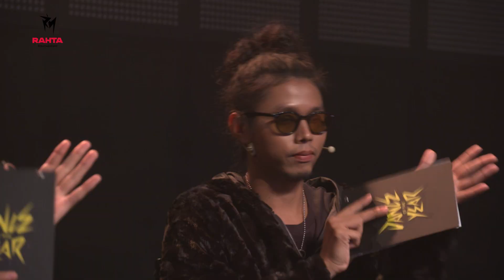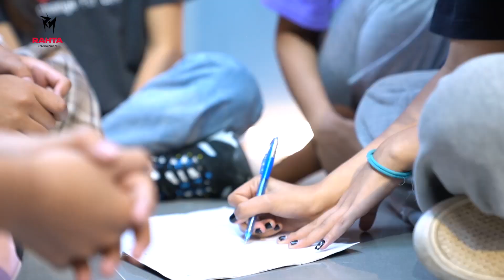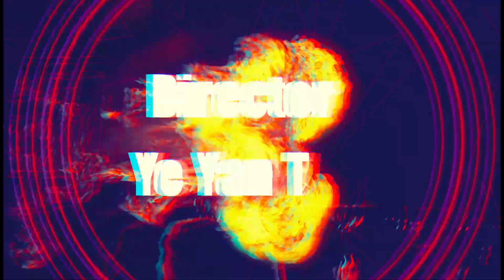Dance of the Year | Cover Week | Ep 11